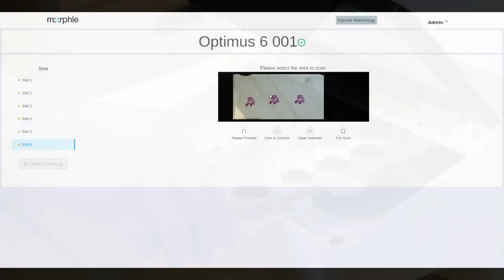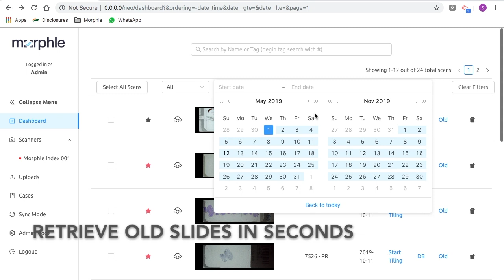Optimus 6T - Whole Slide Scanner Demo - Digital Pathology Workflow for Tele-pathology, Archival & AI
** Morphle Labs ships whole slide scanners globally with risk free return policy!
At Morphle Labs we are revolutionizing microscopy with high image quality (40X objective scanning) & super-robust robotics technology. Also our scanners are surprisingly affordable owing to our patented technology.

Our scanners are available in all sizes to support small, med-sized & large throughput use-cases across pathology labs, cancer hospitals, medical colleges & cancer / microscopy research.

To know details on various scanner models & software platform visit us

Additional information on Morphle digital Pathology Platform
Conventional digital microscopes involve a regular microscope cameras / smartphone attached on microscope with a camera adapter  or eyepiece adapter. It limits the micrograph (microscopic photograph) to a single field image & is limited by smallest (4X) or largest (40X) objective FOV.
Whole slide scanning is a digital microscope with a high end camera + fully automated robotic stage & auto-focussing. Whole slide scanners captures 1000+ consecutive images covering the full tissue area and stitches them together to form a large two dimensional panorama image much like google earth photos created by satellite imaging. This large image is also know as whole slide image.
Checkout few example image captures by Morphle scanners from below:
1. HE stained tissue biopsy image
2. ER IHC (Immunohistochemistry) stained tissue biopsy image
3. Pap smear with LBC (Liquid based cytology) image

Common use-cases on top of digital pathology (whole slide imaging) are
1. Running IHC quantification algorithms for KI67, HER2, ER, PR, PDL1 antibody stained IHC slides. This includes image analysis algorithms based on Machine learning & Artificial Intelligence techniques focus on morphometry for nuclei, cells & tissue architectures.
2. Image analysis algorithms for medical research (cancer research) or Pharma research (toxicology studies for animal biopsies & more)
3. Remote presentation of microscopy for education, slide seminars, webinars, group discussions, etc.
4. Tele-pathology / tele-microscopy for subspecialty reporting from expert pathologists online. We have labs across Africa & Southeast Asia using morphle tele-reporting platform for cross-border expert opinions.